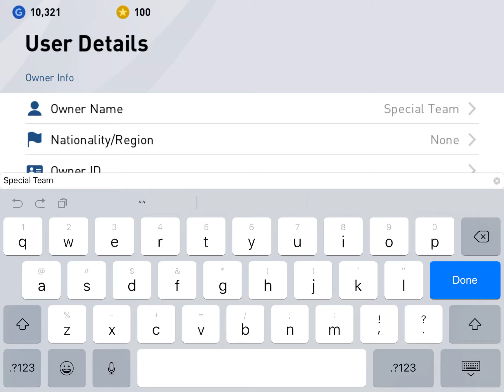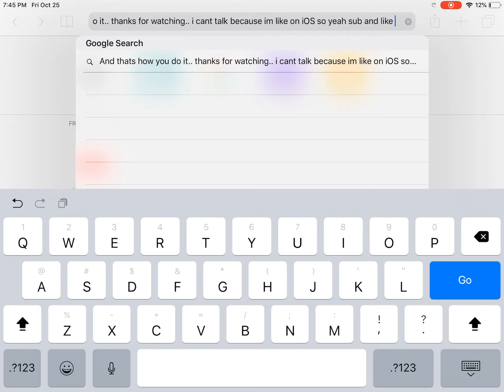How To Change Team/Name in Pes2020 mobile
Soccer is a game of Love!